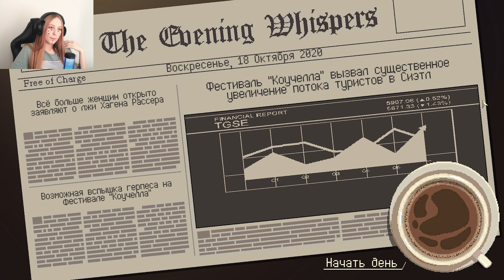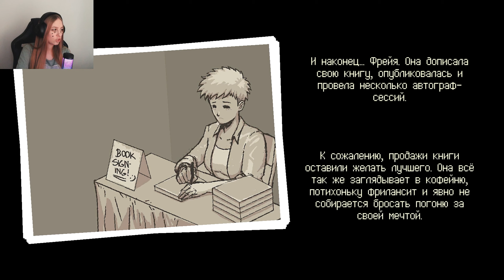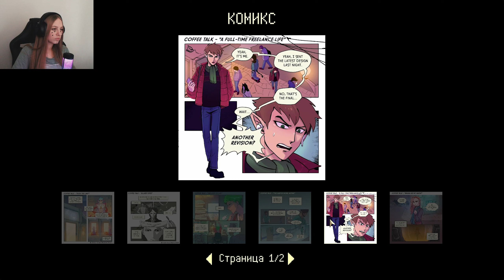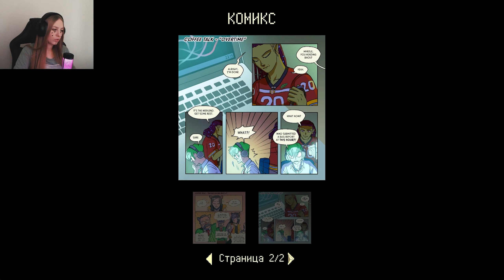ФИНАЛ ➢ Coffee Talk #11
Прохождение игры Coffee Talk.